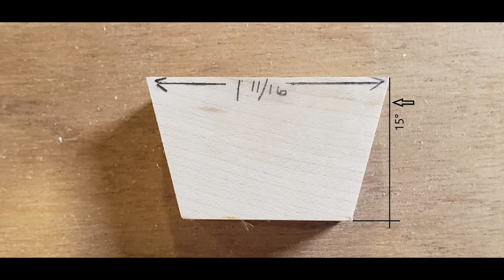How to make a wooden segmented turned Lamp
This is my method for a segmented lamp I turned on the lathe.